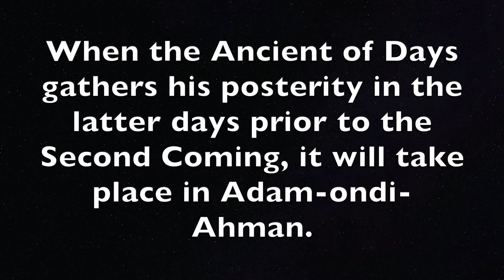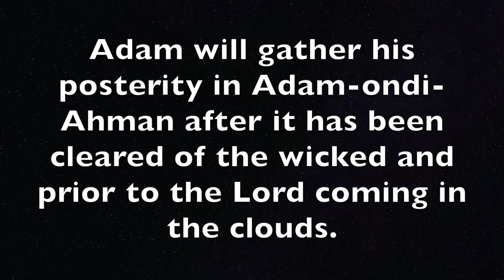Adam Shall Come to Visit His People (Part IV)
The land of Adam-ondi-Ahman was the place where Adam gathered his righteous posterity and gave them his last blessing. It will also be the place where he gathers his posterity in the latter days. The valley is located in Missouri and will be cleared of human beings before Adam comes. (D&C 117:8; 107:53-57; 116:1; History of the Church 3:35; John Taylor, vision, Wilford Woodruff’s Journal, June 15, 1878)